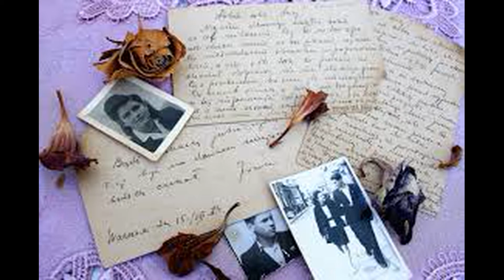AMANDO ESCONDIDO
Intérprete Rafael Passos
Compositores - Batista dos Santos / Rafael Passos
Arranjos Rafael Passos